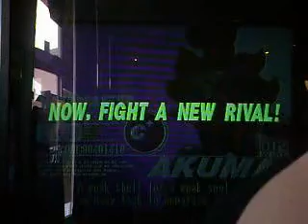street fighter 3rd strike hsien (akuma) eddie (hugo)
casual 3S match at Tek Republik 5/23/2008